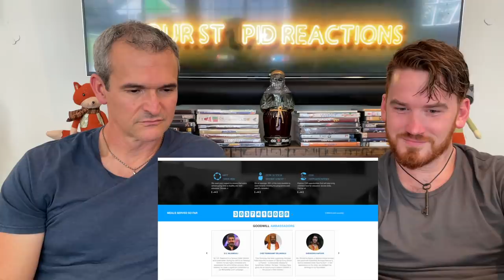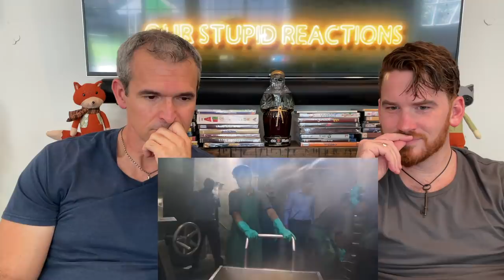HOW INDIA COOKS 90000 MEALS IN THREE HOURS! | India's MEGA KITCHEN!! | REACTION!!